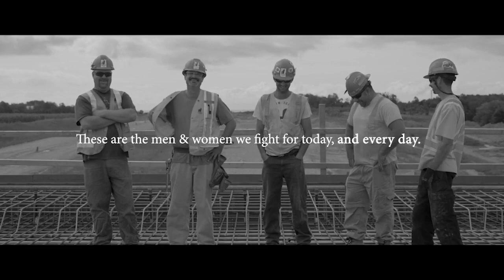LiUNA! Bluesfest Windsor Presents: YUNITY Ft. Jonny Fox of The Standstills